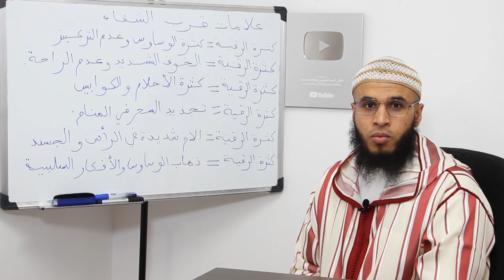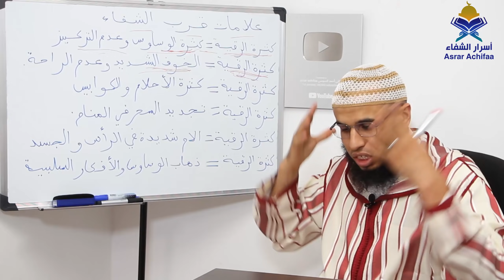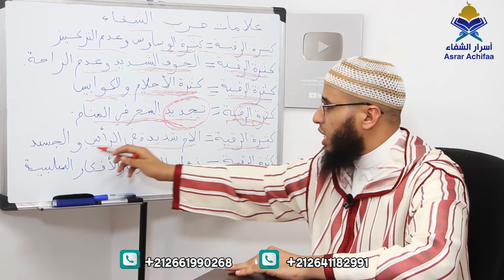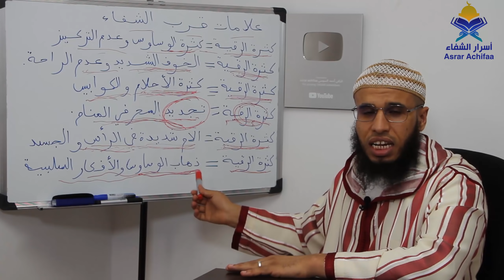علامات تدل على اقتراب الشفاء انتبه اليها